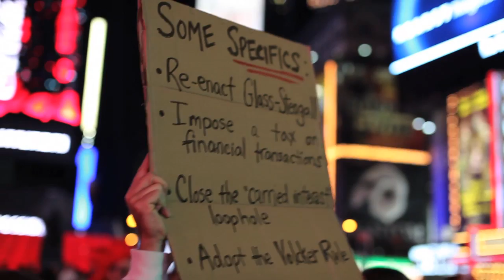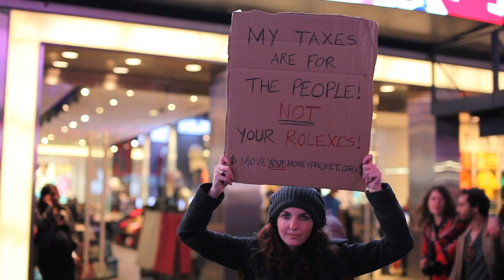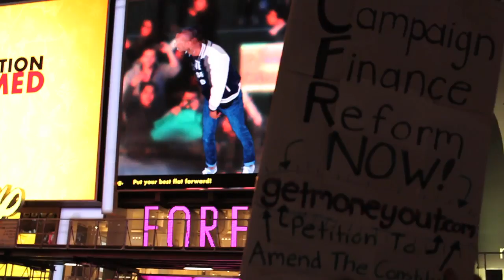Occupy Wall Street - Times Square 10-15-11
Occupy Wall Street made its way up to Times Square on October 15, 2011.

Shot and Edited by Brandon York.
Canon 5D Mark II with a Sigma 50mm Lens.

I just showed up with my camera and felt I needed to do my part and spread the word.  Keep up the good work!  You can get more information on any progress and future protest by visiting occupywallst.org  Thanks!